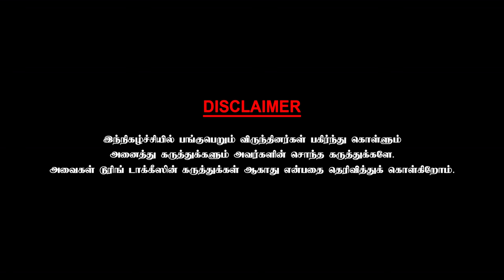அந்த 20 நிமிடங்கள் உங்க படம் இல்லை என்று டைரக்டர் முத்தையாவிடம் சொன்னேன்- Raghunanthan | Part - 5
N. R. Raghunanthan is an Indian film score and soundtrack composer. He has scored music for Tamil films.N.R.Ragunanthan debuted as a music director in 2010 with Thenmerku Paruvakaatru directed by Seenu Ramasamy which met with critical acclaim and went on to win three National Film Awards at the 58th National Film Awards.His second film was Krishnaveni Panjaalai.Meanwhile he had also composed SR Prabhakaran's Sundarapandiyan and Seenu Ramasamy's Neerparavai in the same year, while the former was a commercial success, the latter was critically well received. He also worked for music director G. V. Prakash Kumar's debutant productional movie Madha Yaanai Koottam.